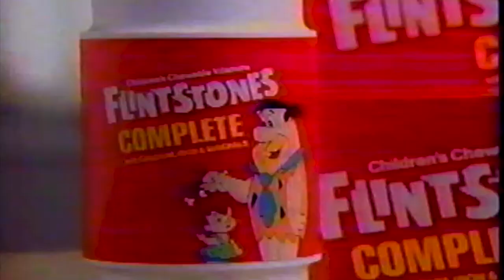Flintstones Complete Vitamins Commercial 1991